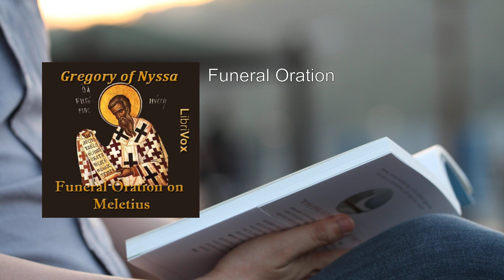Funeral Oration on Meletius 🔥 By Gregory of Nyssa FULL Audiobook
Here's a detailed summary of "Funeral Oration on Meletius" by Gregory of Nyssa:

Overview:
- Saint Meletius, the Patriarch of Antioch from 360 until his death in 381, played a significant role in early Christian history.
- One of his last acts was presiding over the First Council of Constantinople in 381.
- Saint Gregory of Nyssa, renowned as one of the Cappadocian Fathers, delivered the eulogy at Meletius's funeral.

Key Themes and Content:
- The oration begins with a sense of joy, contrasting the recent installation of Gregory Nazianzen as Archbishop of Constantinople with the repose of Meletius.
- Gregory of Nyssa praises Meletius's leadership and ability as a reconciler.
- The text alludes to the Holy Spirit's guidance and the impact Meletius had during his lifetime.
- The funeral oration reflects on Meletius's legacy, emphasizing his role in the early Church and the significance of his leadership during a critical period.
- Meletius's contributions to the Council of Constantinople are highlighted, emphasizing his commitment to unity and theological clarity.
- The oration serves as both a tribute to Meletius and a call to continue his work in promoting Christian unity and understanding.

Significance:
- Meletius's leadership and influence extended beyond his lifetime, leaving a lasting impact on the Church.
- Gregory of Nyssa's eloquent eulogy captures the essence of Meletius's character, emphasizing his dedication to faith, unity, and service.

In summary, "Funeral Oration on Meletius" celebrates the life and contributions of Saint Meletius, recognizing his pivotal role in shaping early Christian theology and fostering unity within the Church. Gregory of Nyssa's words serve as a testament to Meletius's enduring legacy.
More: Funeral, Oration, Meletius
Gregory of Nyssa, Audiobook, Eulogy
Cappadocian Fathers, Antioch, First Council of Constantinople
Saint Meletius, Patriarch, Repose
Joy, Christianity, Theology

00:00:00 Funeral Oration